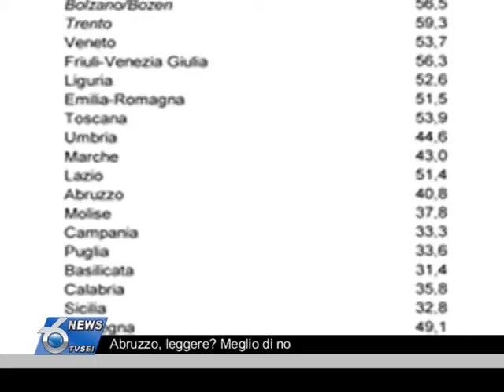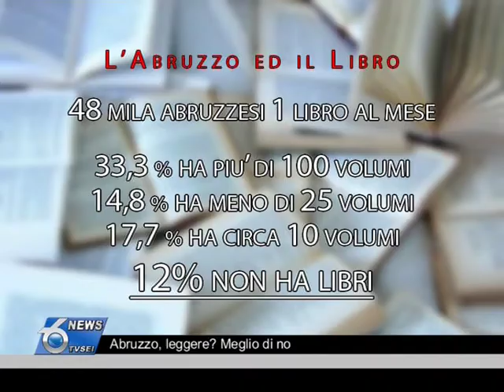Abruzzo, leggere? Meglio di no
Una ricerca di Tv6 su dati Istat relativi alla lettura dei libri ha svelato che nella nostra regione, nel 2010, sei abruzzesi su dieci non hanno letto neanche un libro.